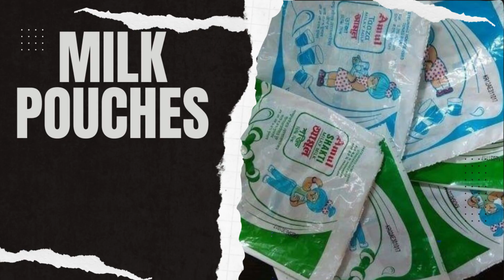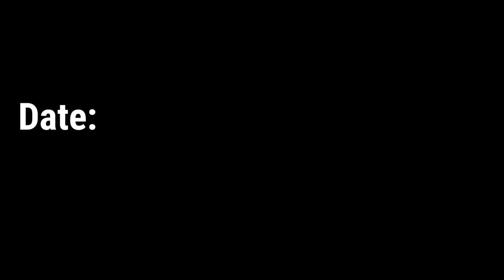दिल्ली में PVC स्क्रैप की क्या कीमत है जाने रोज की कीमत हमारी वीडियो में | 2024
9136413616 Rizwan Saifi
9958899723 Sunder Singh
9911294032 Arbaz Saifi